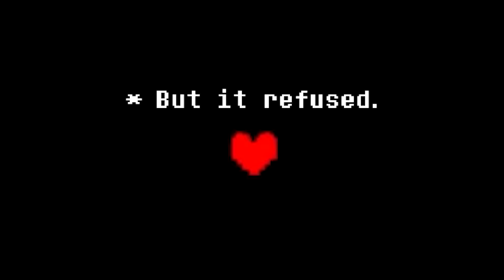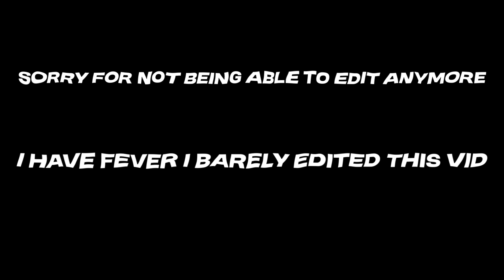These Characters Are INSANE Together! | The Strongest Battlegrounds ROBLOX